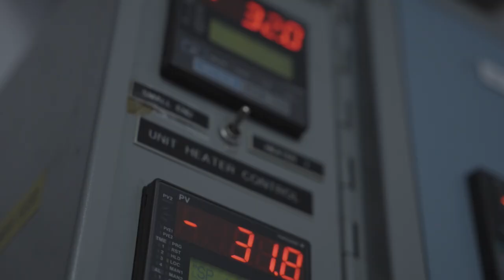How VIA Rail Canada and Siemens Mobility are Transforming the Future of Canadian Rail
We’re proud to provide VIA Rail Canada with 32 trainsets that will modernize Canada’s national passenger service and help transform the future of Canadian rail.

▬ Transforming the future of Canadian rail ▬▬▬▬▬▬▬▬▬▬▬
In December 2018, VIA Rail ordered 32 Venture trainsets from Siemens Mobility to reimagine the way Canadians travel. One of the most environmentally friendly fleets in North America, these trainsets will modernize transportation in Canada for future generations and help the country meet sustainability goals in the fight against climate change.

The 32 trainsets, with associated TSSSA, will result in VIA Rail having one of the most environmentally friendly fleets in North America. Designed for all passenger needs, the trainsets offer an unparalleled, barrier-free and fully accessible travel experience, transforming the journey of Canadians.

In 2022, VIA Rail welcomed passengers on the first new Venture trainsets.

Follow along as we work towards better passenger service and 100% availability on our journey to transform passenger rail!

▬ About Siemens Mobility in Canada▬▬▬▬▬▬▬▬▬▬▬
In Canada, Siemens Mobility has been providing solutions to the transportation industry for more than 40 years, including railway infrastructure maintenance services on the rail networks in Quebec and Ontario, light rail vehicles in Edmonton and Calgary, trainsets delivered to VIA Rail Canada, new trainsets for Ontario Northland that will bring back Northeastern passenger rail to Ontario that are expected to be delivered in 2026, an order for locomotives for Montreal’s exo and the rail electrification and overall system maintenance of the light rail transit network in Kitchener-Waterloo. Our footprint also includes dispatching services operated from Dorval, Québec, to more than 25 railways across Canada covering over 3,400 miles of track.
Today, Siemens Mobility provides customers with full-service capabilities for the entire life cycle of their projects to help evolve our growing cities while supporting Canada’s sustainability goals.